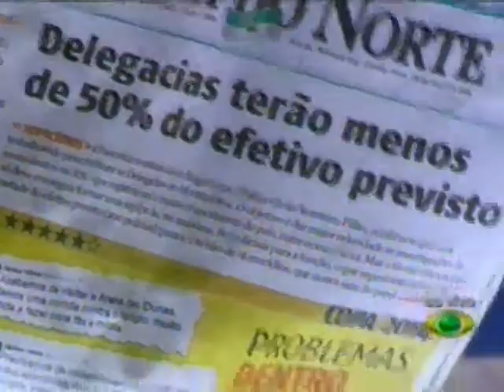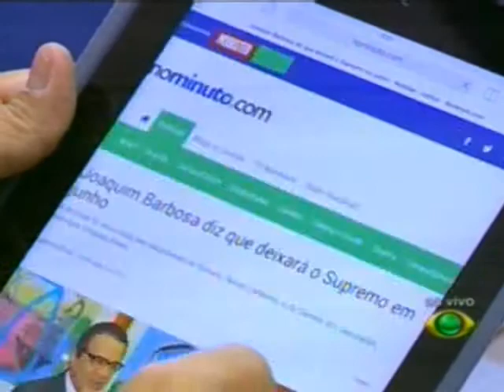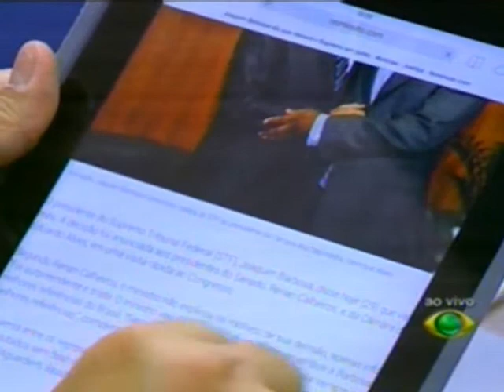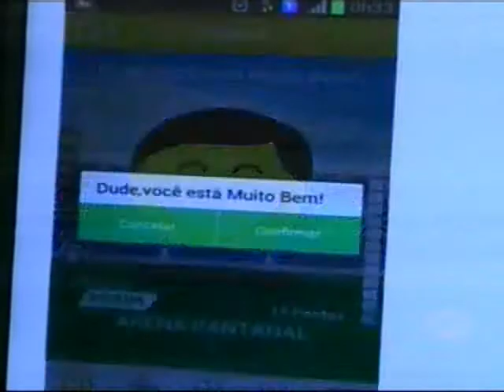Band: Diógenes Dantas entrevista Alexandre Mulatinho, presidente da Emprotur